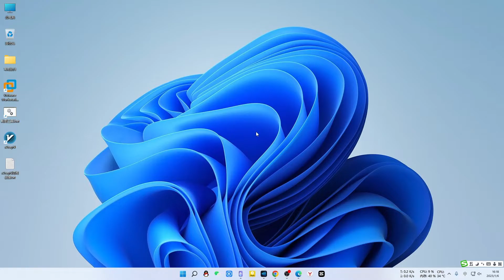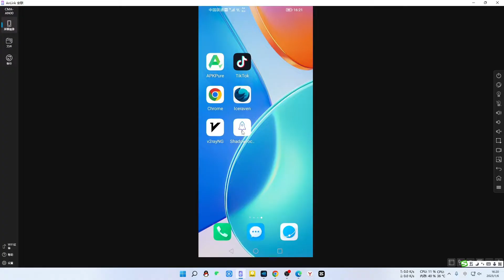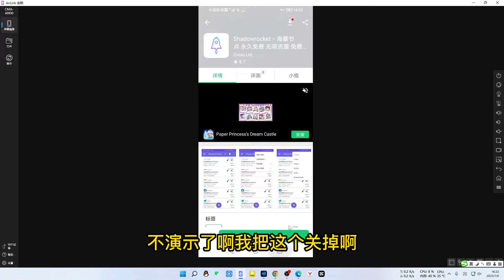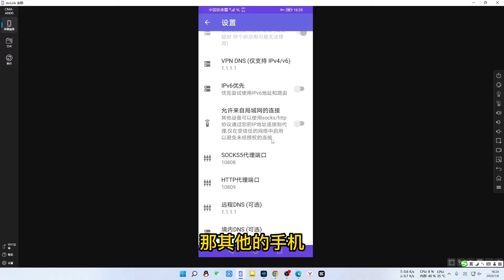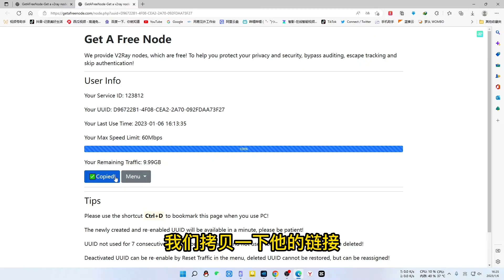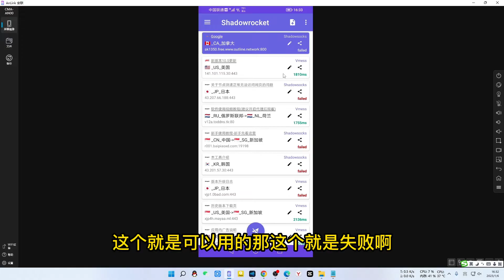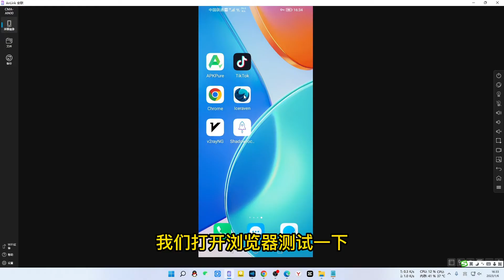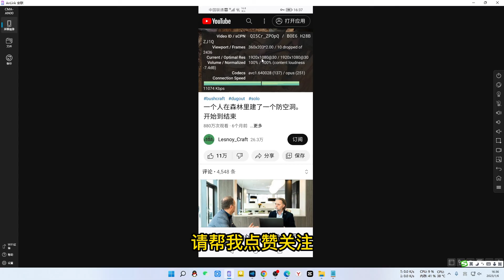Shadowrocket小火箭安卓版下载安装导入节点详细教程，送免费节点福利